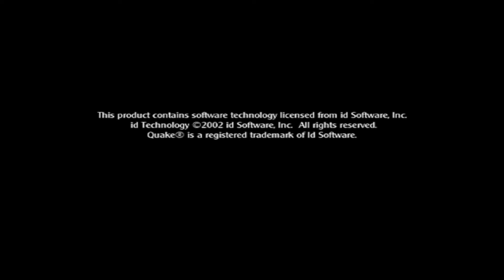Middle-Aged Medal Of Honor #102 - Brest